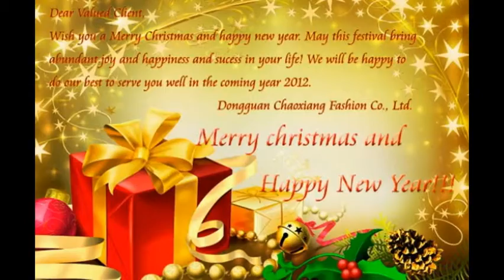Merry Christmas 2016 & HappY New YeaR